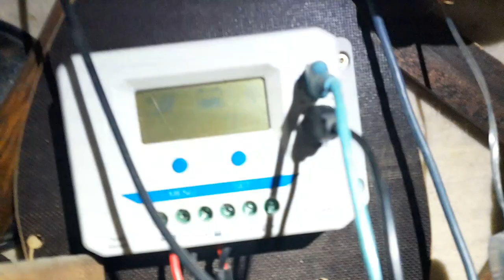-26°C and back at yurt after 2month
All the best for 2024 and beyond to all of us nature!